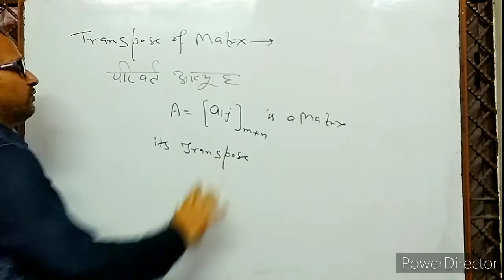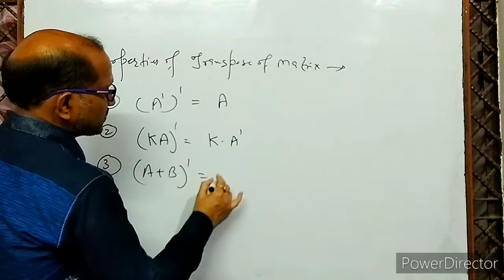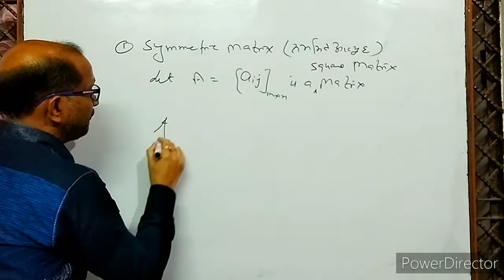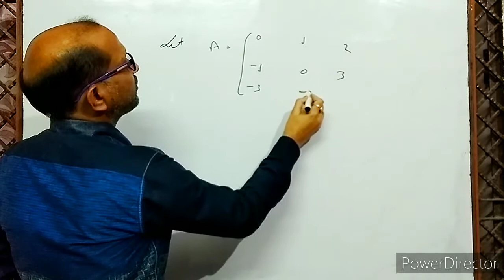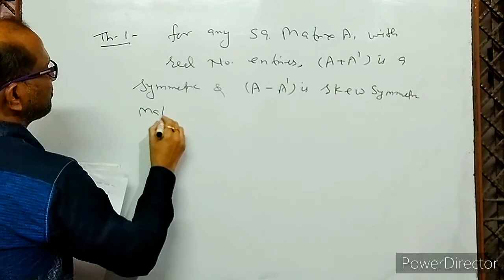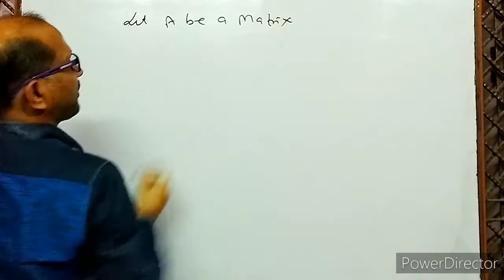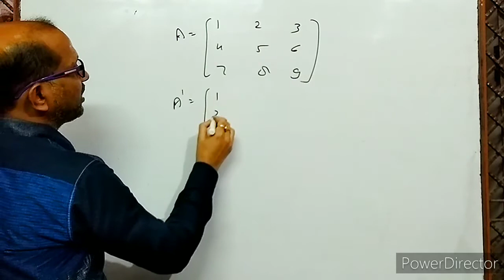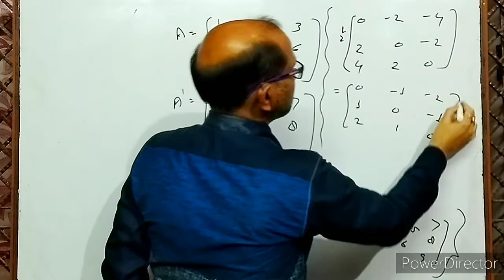XII- ( 4 ) ,Matrix- ( Transpose Of Matrix ), Symmetric & Skew Symmetric Matrix. परिवर्त अव्यूह।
In this Video I have discussed t
Transpose of Matrix, Symmetric Matrix and Skew Symmetric Matrix.
इस वीडियो में परिवर्त अव्यूह, सममिति और विषम सममिति अव्यूह के विषय में बताया गया है।